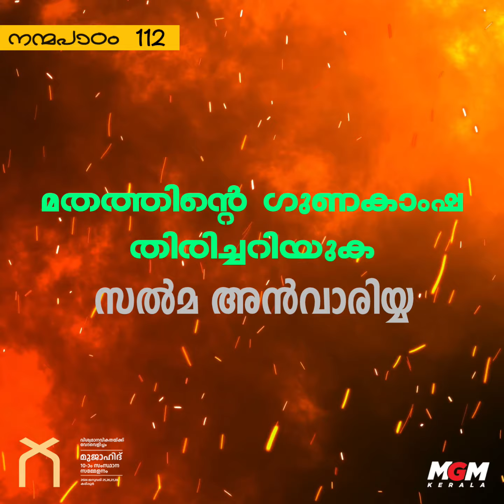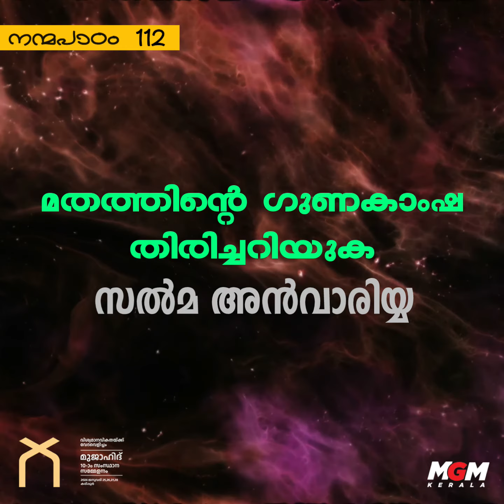മതത്തിന്റെഗുണകാംഷ തിരിച്ചറിയുക | Salma Anvariyya | MGM Kerala